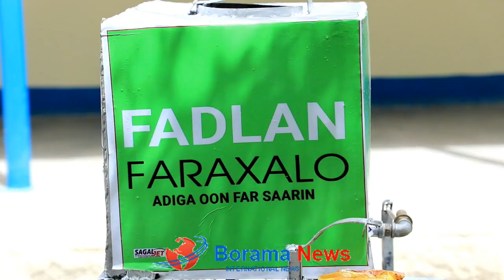Borama:- Xarunta Loogu Talo Galay Coronavirus Oo Si Balaadhan Loo Qalabeetay